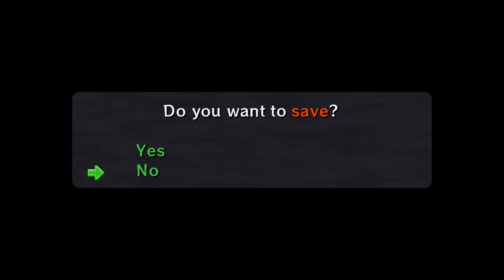Zelda Majora's Mask 3D (4K60) - 100% Walkthrough Longplay - Part 13 - Romani Ranch | Ikana Graveyard